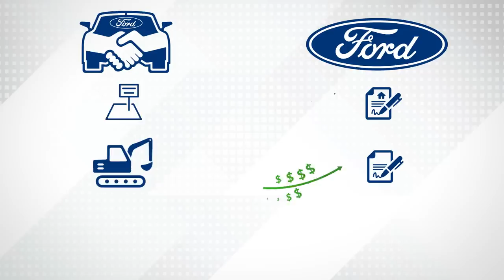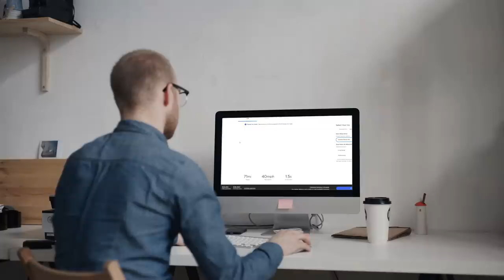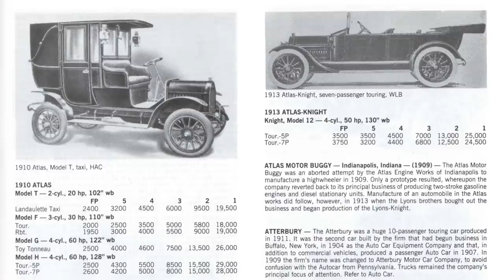Tesla Deals Final Blow to Dealerships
"Welcome To Episode 5 of our latest series, Elon The Disruptor! In this series we're going to dive deep into the industries that Elon is currently disrupting and show how big that disruption will be.